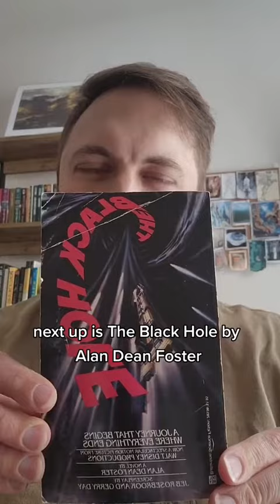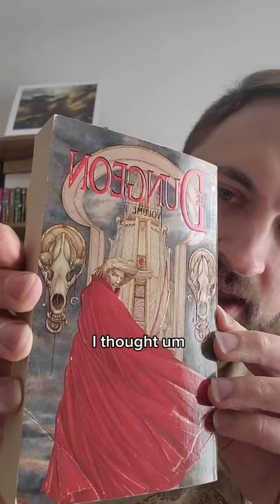Fantasy/sci fi Vintage Book Haul, part 1: Book Hard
I just hit some awesome used and antique bookstores in Vermont. That means book haul!

This batch is from the lovely Speaking Volumes Books in Burlington, VT. Would highly recommend it if you're in the area!

Books hauled: John Carter, Prince of Mars by Edgar Rice Burroughs; The Black Hole by Alan Dean Foster; and The Dungeon by Richard Lupoff.